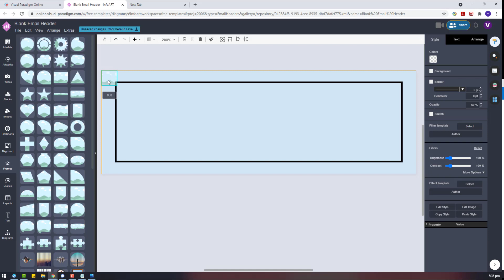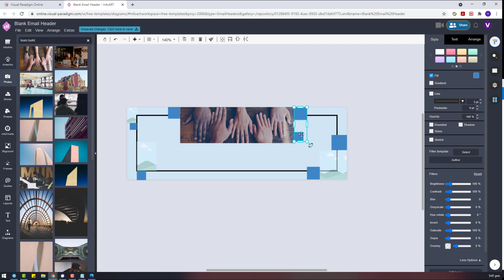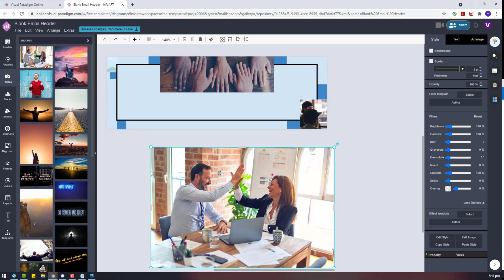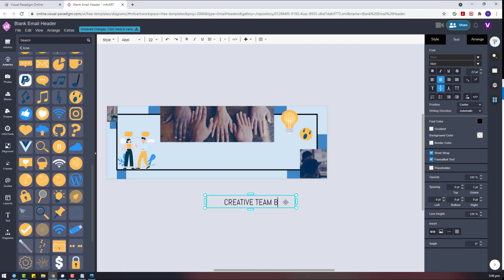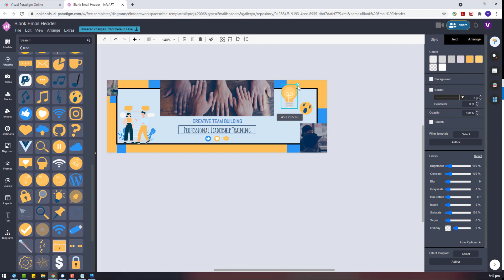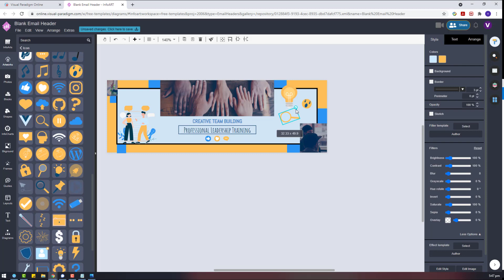Create Email Header for a Creative Team Building Event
Hi again! This is the last email header design using VP Online I would like to show you and this time is for a team building event.

* This is only a sample email header design.